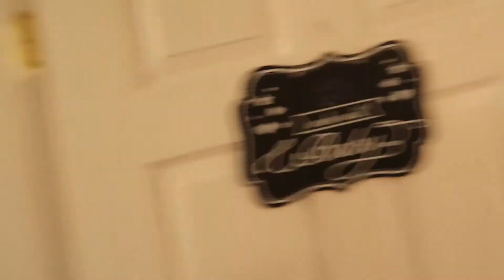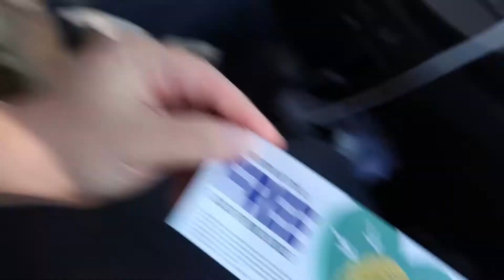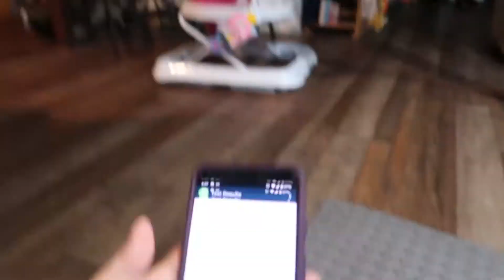Our First Post COVID Restaurant Meal | Vlog 1976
11.06.20 | Day 1976

The baby has been biting herself, we go on a family walk to try to include the dog more, & after receiving our negative COVID-19 results we go out to dinner.

Ken 👻: tkoprovidence
Marissa 👻: miffy.penguin

→ PODCASTS←
(BAD ADVICE)
(Warning: There may be explicit content!)